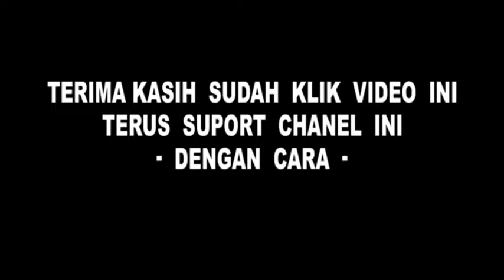Bersinar -At Maguwoharjo- | Chant.Suporter Psis Semarang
Persatuan Sepak Bola Indonesia Semarang atau PSIS Semarang adalah klub sepak bola yang bermarkas di kota Semarang, Indonesia dengan tempat berlatih dan bertanding di Stadion Jatidiri Semarang. Julukan klub ini adalah "Laskar Mahesa Jenar".
Video ini hanya di ambil dari Instagram Bila ada kesalahan saya minta maaf Semoga video ini bermanfaat bagi kalian semua.
Jangan lupa juga untuk berlanganan video kalian klik Subscriber,like dan tombol notifikasinya jika anda suka dengan video ini agar terus berlanganan sampai puas,sampai habiss!hehe.